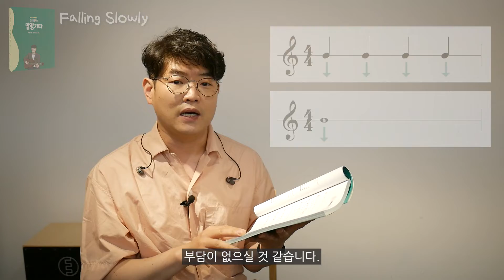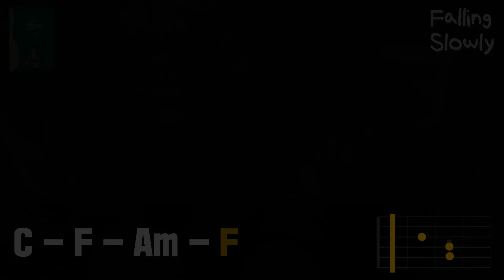통기타 입문_ 코드(C, F, G, Am) 4개만 알면 Falling Slowly 연주 가능✨ [전무진의 말랑기타 01]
[전무진의 말랑기타 01] Falling Slowly
기타 기본 코드 기타 기본 코드(C, F, G, Am) 4개만 알면 연주 가능!
코드 4개로 기타 실력을 뽐내보세요✨✨
악보와 코드 운지법, 자세한 설명은 교재에 수록되어 있습니다🎈🎈